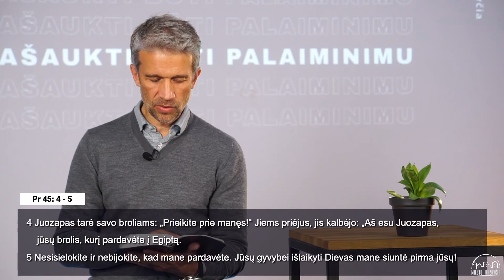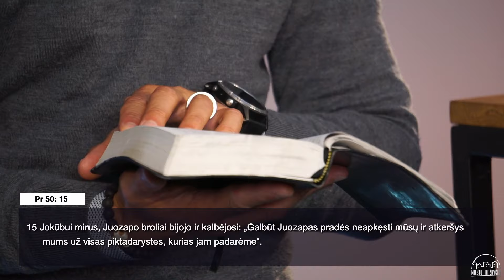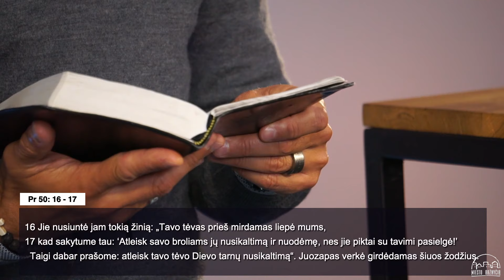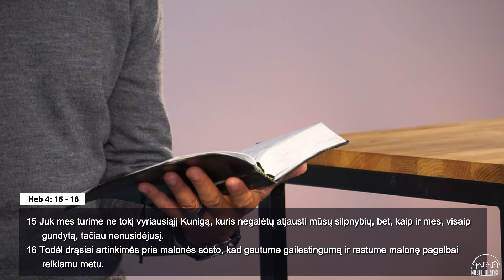Pašaukti būti palaiminimu | II dalis | Pastorius Saulius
KAS MES ESAME?
Miesto Bažnyčia yra evangeliška nedenominacinė krikščionių bažnyčia, kurios misija - palydėti žmones į artimą draugystę su Jėzumi Kristumi.